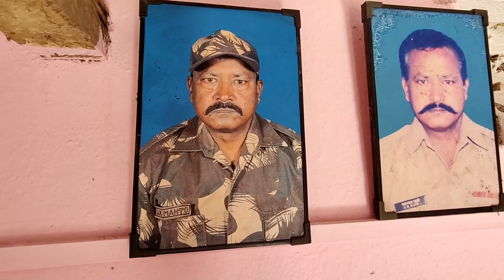ससुर जी की क्या हो गया | Please Help Me | Sasural Vlog